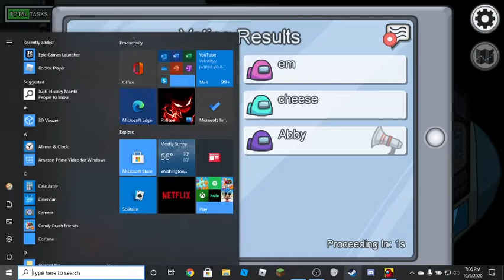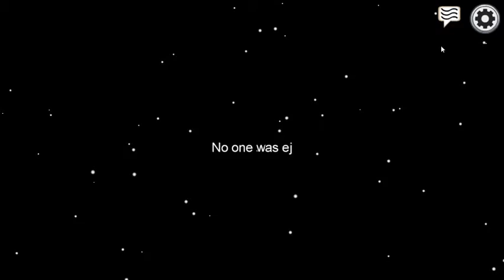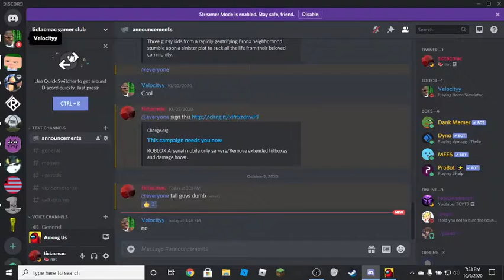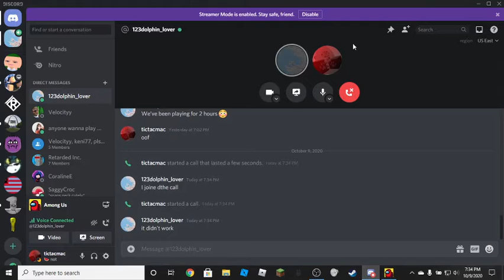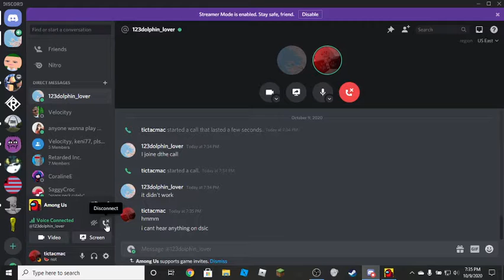Playing Among Us with Flamingo Squad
epic big brain gamer moment